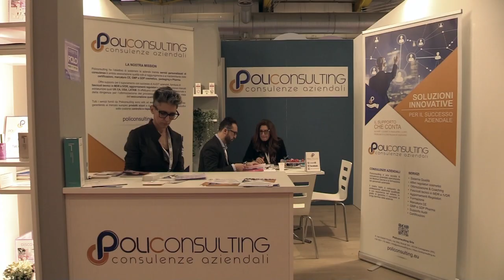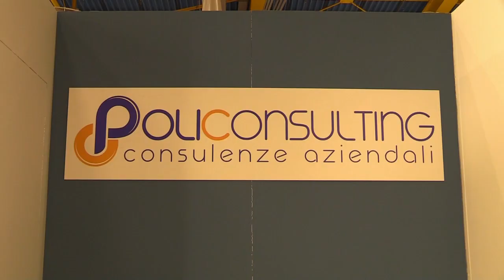Policonsulting @ Cosmopack Bologna 2023